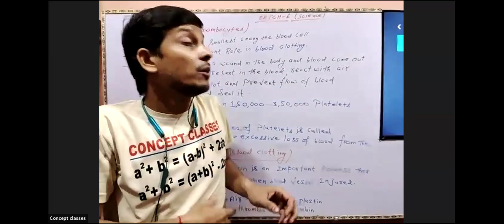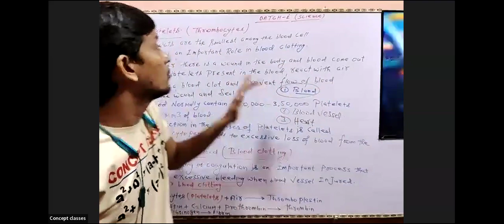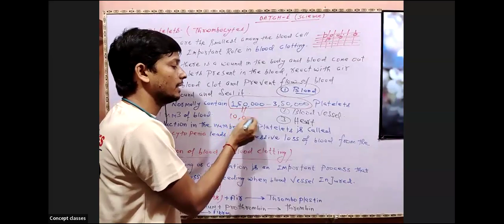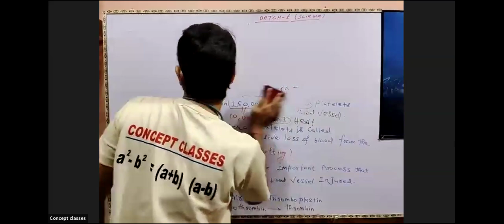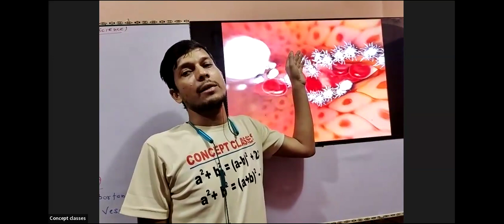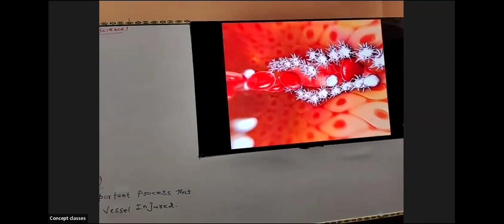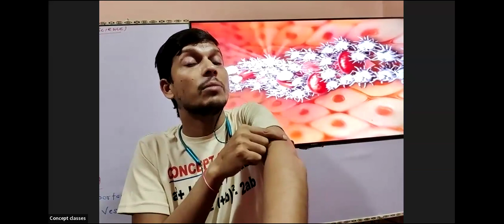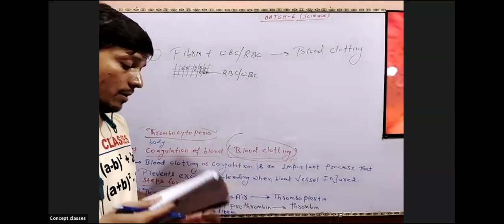Concept of Platelets and Blood clotting